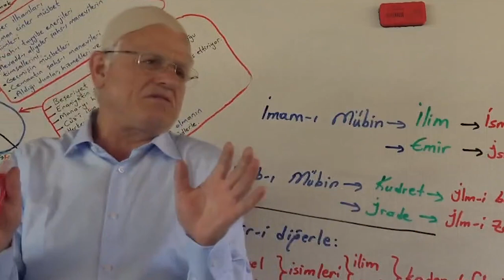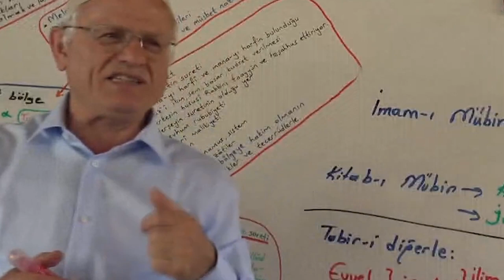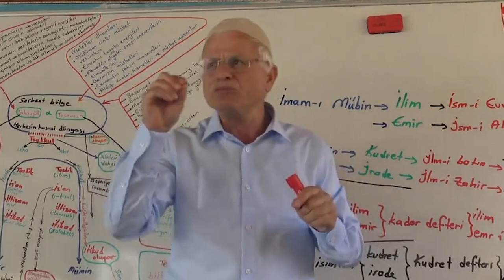Herkes olması gerektiği yerdedir!